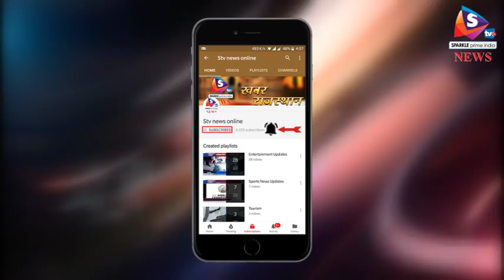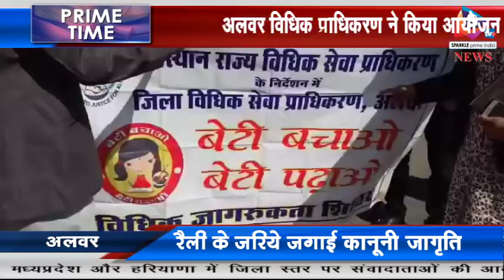Bulletin 07 02 2018 मोदी की पत्नी जसोदा बेन एक्सीडेंट में हुई घायल, एक रिश्तेदार ने गंवाई जान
- मोदी की पत्नी जसोदा बेन एक्सीडेंट में हुई घायल, एक रिश्तेदार ने गंवाई जान, ट्रक से भिड़ी इनोवा
- 200 कर्मचारियों पर एसीबी ने कसा शिकंजा, आहूजा के सवाल पर कटारिया ने दिया ब्यौरा, वहीँ... एसपी के रवैये पर भी उठाये सवाल
- लग्न समारोह में गोली चलने से मची खलबली, दूल्हे के भतीजे ने तोड़ा दम
- ऑटो एक्सपो में सामने आई गाड़ियों की चकाचौंध, नए मॉडलों ने लुभाया, स्मार्ट स्कूटर्स भी हुए लॉन्च